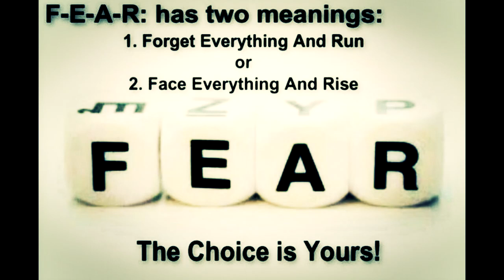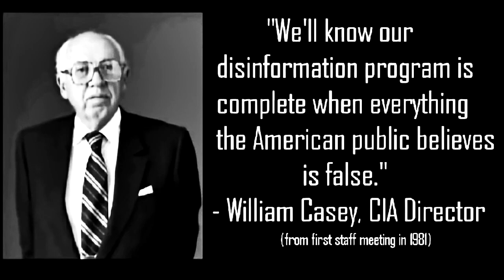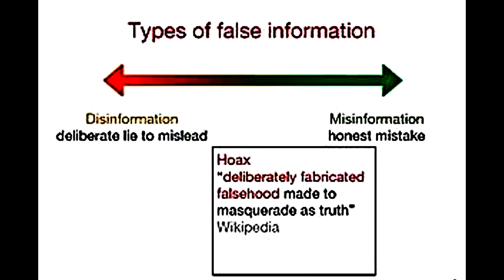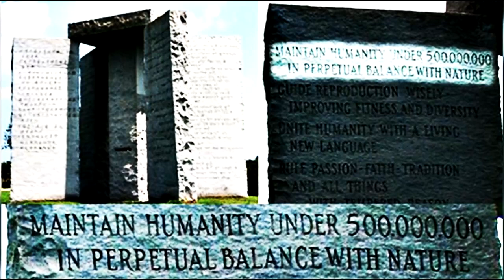The Effects of the Narcissistic Disinformation Agenda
Have you noticed how divided and confused people are? Nowadays there is an influx of contradictory subjects with a never ending debate. For example, from Mandela effect, to flat earth and from microwave telecommunication technology to Jesus Christ labeled as a malignant narcissist. What strikes me the most is the presence of typical narcissistic strategies to create gaslight and target control.  When you wake up to the tactics used by narcissists to create deceptions, you can observe the presence of a never straight answer and lots of disinformation in their narrative for people to look away from the truth that can expose their agenda.

Link:
The BEST NEWS re CΟRΟNΑ VΙrus you've heard all month!